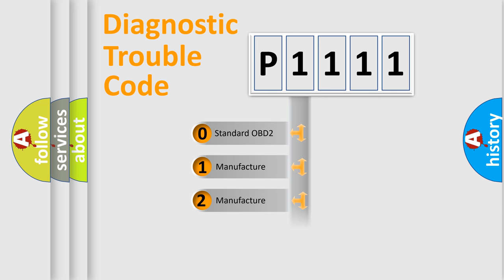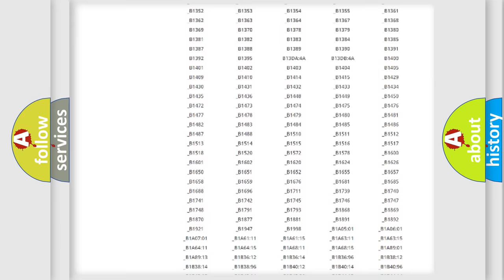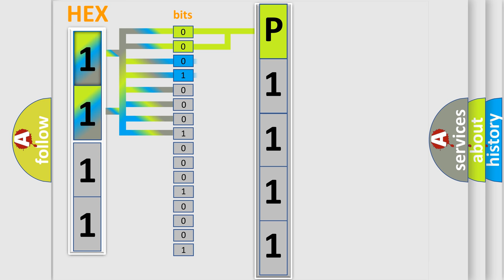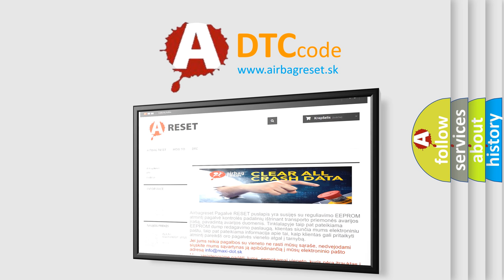DTC Suzuki P1111 Short Explanation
Contents:
0:21 Basic DTC analysis according to OBD2 protocol standard.
1:48 Insight into programming
2:58 A diagnostically understandable description of the Diagnostic Trouble Code
3:05 Basic error definition

Make:
Suzuki
Code:
P1111
Definition:
No Body Bus Message
Cause: